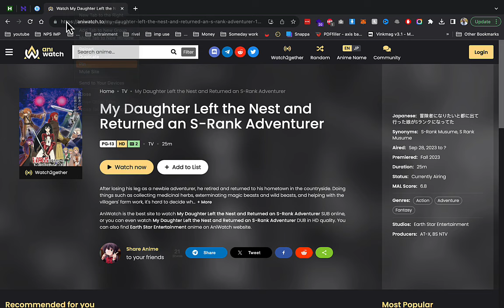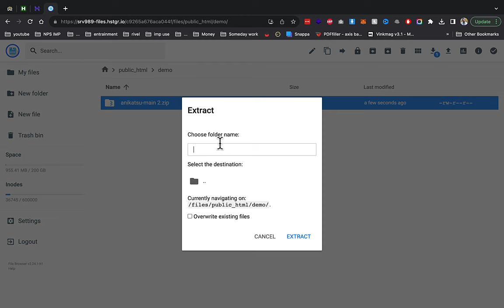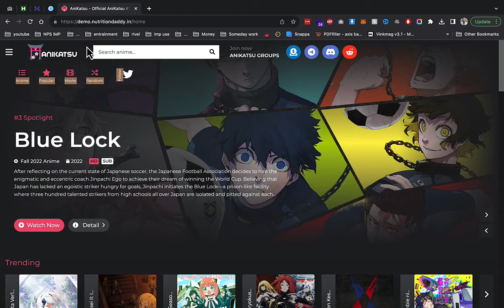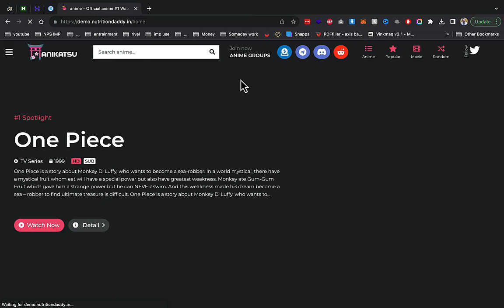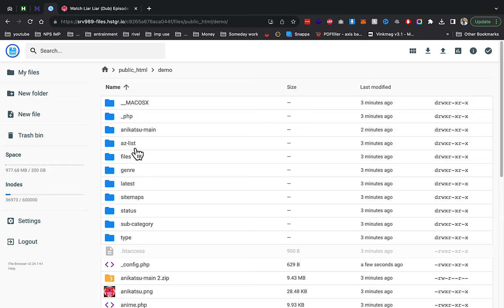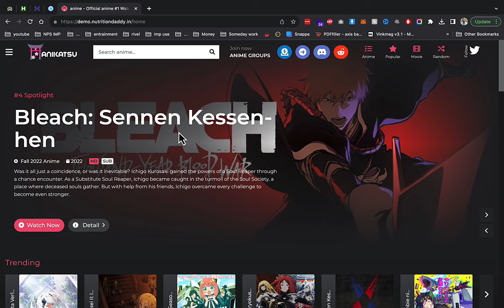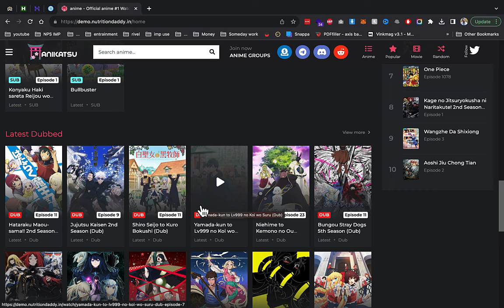Building a Fully Automatic Anime Website with PHP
Automatic Anime PHP Script
 Make Automatic Anime Website
Fully Automatic Website